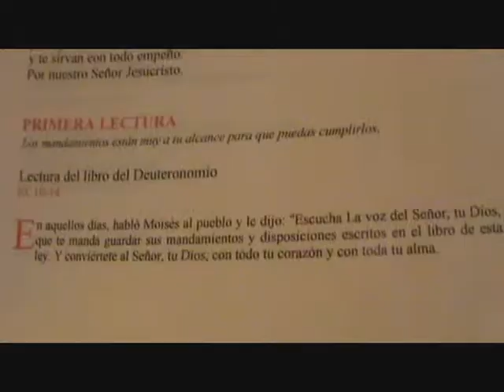VOCACIONESMSC APERTURA DEL XIV CAPÍTULO GENERAL MSC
MISIONEROS DEL SAGRADO CORAZÓN Y DE SANTA MARÍA DE GUADALUPE.  EN JULIO DEL 2009 CELEBRAMOS  EL XIV CAPÍTULO GENERAL.  CONGREGACIÓN RELIGIOSA-MISIONERA  FUNDADA EN MÉXICO QUE TIENE COMO DESTINATARIOS A CAMPESINOS, INDÍGENAS Y OBREROS.